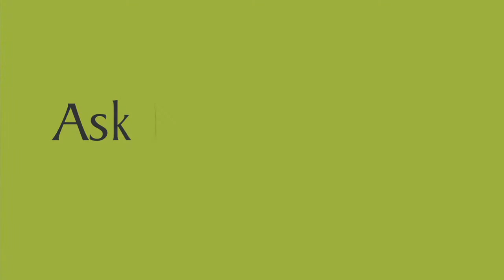AskNature Nugget Ep. 22: Penguin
AskNature Nugget Ep. 22: How Does Nature Reduce Drag in Water?

Penguins can launch themselves out of the icy sea in a hurry: no jet-pack required. Let Biomimicry 3.8's Gretchen explain how.

Transcript:
Everybody knows, penguins can't fly. Their flipper-like wings -- optimized for life at sea -- are better suited to underwater acrobatics than aerial maneuvers. But nonetheless, the penguin has an impressive strategy for getting "big air" when it needs to leap to shore to evade a hungry leopard seal.

The maximum swimming speed for a penguin is usually between four and nine feet per second. But in short bursts the penguin can double or even triple that speed in order to launch itself up onto the ice. Emperor penguins manipulate the air-trapping properties of their dense coat of feathers and selectively squeeze the air out as they swim. Tiny bubbles emerge and form a lubricating coating on the feathers' surface. This cuts drag and enables the penguins to reach speeds that would otherwise be impossible.

This "air lubrication" effect is known to marine engineers and is being used to increase the speed and reduce the energy costs of large ships. What else do you think we can learn from the penguin's strategy?